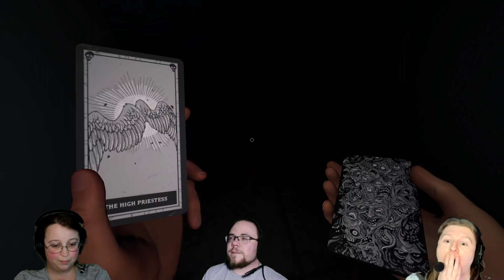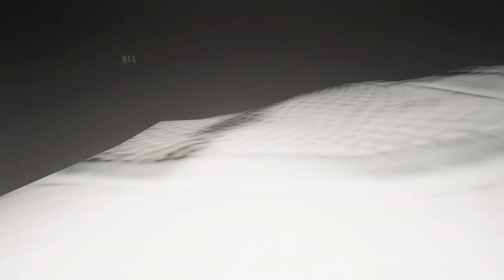ALYSSA TROLLING HER FRIENDS l Phasmophobia (Part 31) 🎮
Phasmophobia (Part 31) is here! For our tea sippers, brew a cup of tea, sit back, relax and we hope you enjoy our screams!

If you’d like to recommend a game, movie or tea and keep up to date with our content, our platforms are listed below: